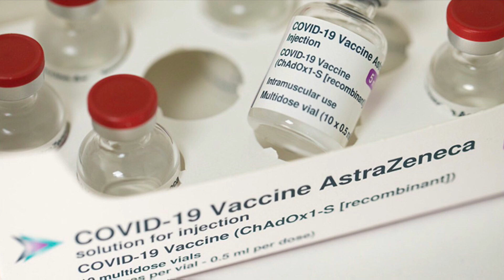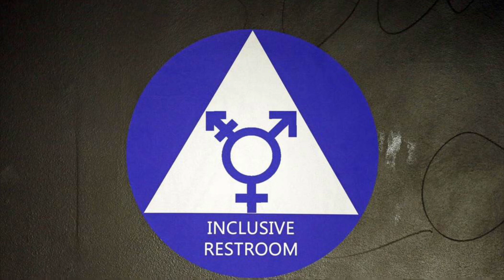Headlines - May 1, 2024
A Proper Gander at News. ⭐️⭐️⭐️⭐️⭐️

A headline from a handful of news sources on the given date. Featured on the website ministryoftrutharchive dot com